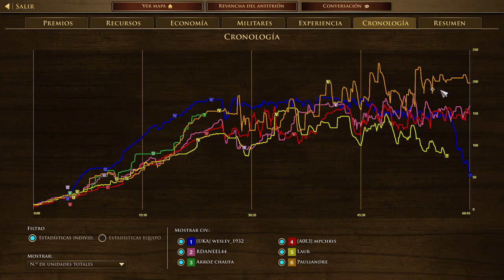[AOE3DE German] [aoe3de] [ENG] [ES] GERMAN Land Deck Colonia Tovar Edition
German / Alemanes

Teclas / Hotkeys
Espació SpaceBar : Aldeanos perezosos Villagers idle
Número 1 : Selección de todos / Select all 1 type unit
número 2  : All infantry / Toda infantería
número 3 : All Cavalry / Toda caballería
número 4 : All Artillery/ Toda artillería
número 5 : All fastened animals / Todo el ganado engordado
F1 : Todos los barracones / All Barracks
F2 : All Stables / Todos los establos
F3 : All Artillery foundry/ Todo los establecimientos de Artillería.

Build order - Orden de construcción
1 House / Casa
1 Market / Supermercado

Disfruten
Gusta, Comparte y Subscribete